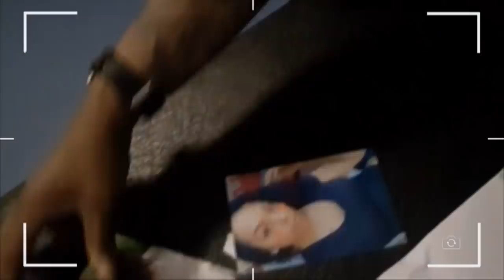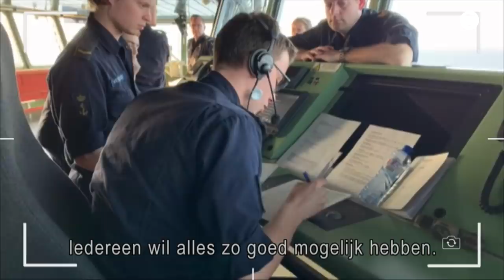Hilarisch inkijkje in scheepswinkel - HENS AAN DEK! #3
In de serie 'Hens aan dek!' volgt De Telegraaf bemanning van het schip de Karel Doorman. Zij zijn op missie in het Caribisch gebied om de eilanden te ondersteunen tijdens de coronacrisis. In deze aflevering volgen we een spectaculaire bevoorrading en een exclusief kijkje in de winkel.